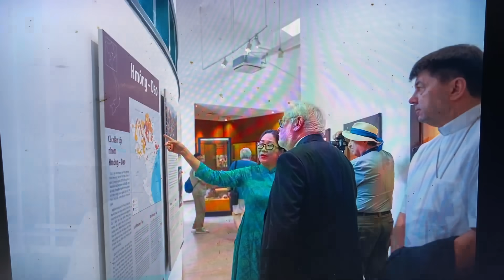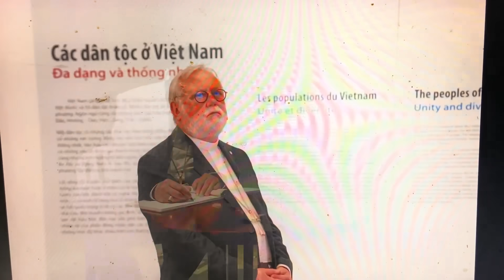GXTT - NGOẠI TRƯỞNG VATICAN DÂNG LỄ TẠI NHÀ THỜ ĐỨC BÀ SÀI GÒN - 17:30 THỨ BẢY 13.4.2024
HIỆP DÂNG THÁNH LỄ VỚI ĐỨC TỔNG GIÁM MỤC GALLAGHER, NGOẠI TRƯỞNG CỦA VATICAN VÀO LÚC 17 GIỜ 30 THỨ BẢY NGÀY 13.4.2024 THEO ĐƯỜNG DẪN DƯỚI ĐÂY:

GXTT - CHÚC TỤNG ĐẤNG NHÂN DANH CHÚA MÀ ĐẾN

GXTT - THÔNG BÁO QUAN TRỌNG

TÔI LÀ LINH MỤC JB NGUYỄN MINH HÙNG, CHÁNH XỨ GIÁO XỨ THÁNH TUÂN, VỚI TRÁCH NHIỆM VÀ LƯƠNG TÂM CỦA LINH MỤC,

XIN THÔNG BÁO RÕ VỚI ANH CHỊ EM:

- MỖI NGÀY GIÁO XỨ THÁNH TUÂN CHỈ CÓ MỘT THÁNH LỄ TRỰC TUYẾN VÀO LÚC 4 GIỜ 30 SÁNG.

- KHI NÀO CÓ AN TÁNG GIÁO DÂN MỚI QUA ĐỜI, THÁNH LỄ MỚI CỬ HÀNH VÀO LÚC 5 GIỜ SÁNG, NHƯNG LUÔN CÓ THÔNG BÁO TRONG MỘT HAY NHIỀU THÁNH LỄ TRƯỚC ĐÓ.

- HOẶC KHI CÓ DỊP ĐẶC BIỆT HAY LỄ TRỌNG, TRONG CÙNG NGÀY, MỚI CÓ THÊM MỘT THÁNH LỄ TRỰC TUYẾN KHÁC MÀ THÔI.

Nếu có bất cứ vấn đề liên quan đến bản quyền nội dung, hình ảnh... các bạn vui lòng liên lạc với chúng tôi theo địa chỉ  để giải quyết nhanh chóng. Xin chân thành cảm ơn
© Bản quyền thuộc về Giáo Xứ Thánh Tuân
Xin vui lòng không đăng tải lại ở kênh khác.